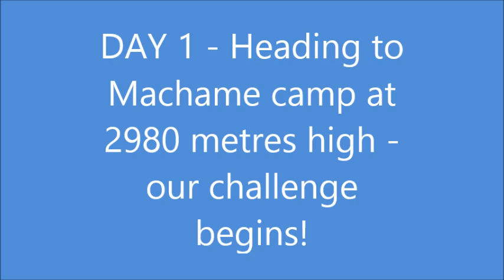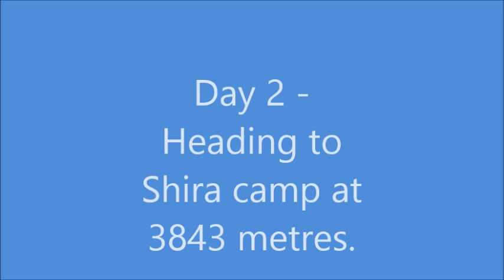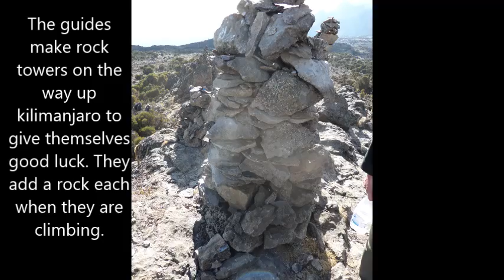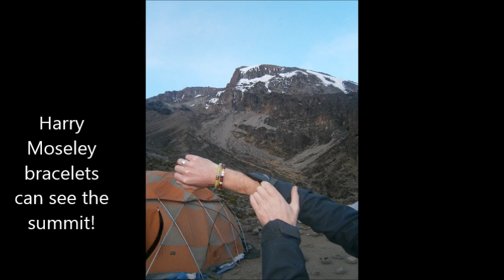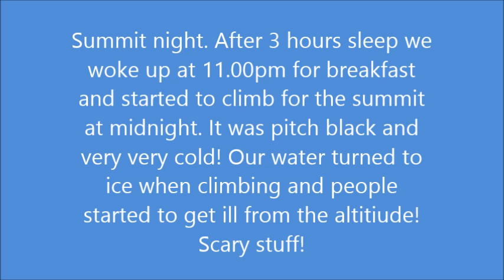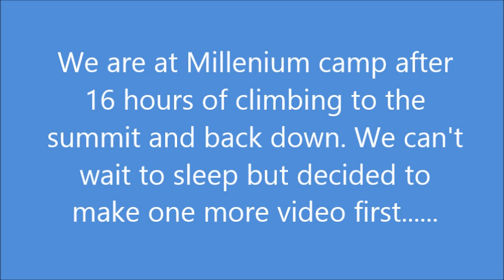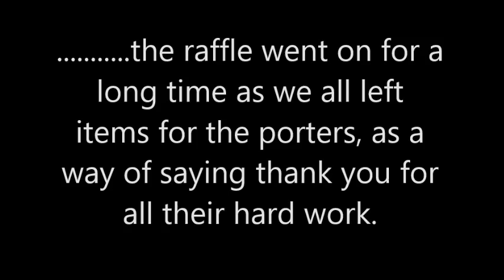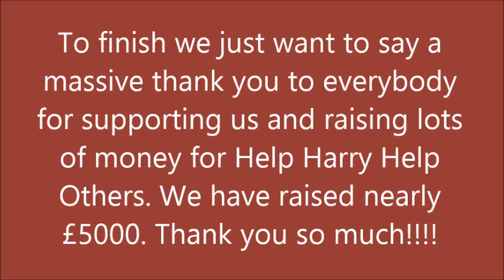Kilimanjaro film for school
Mr Swingle and Mr Edge shared their adventure up Kilimanjaro